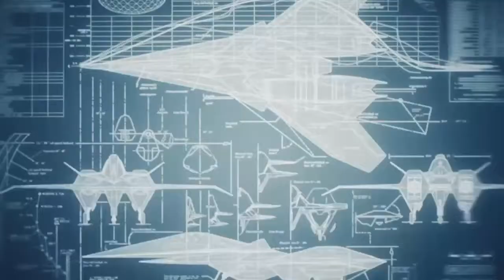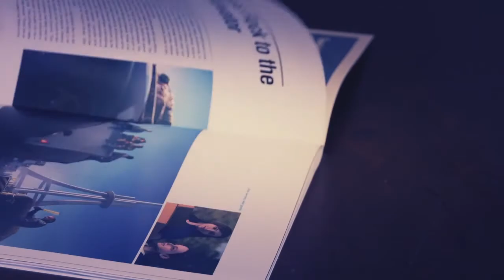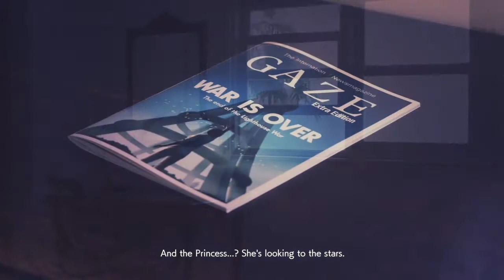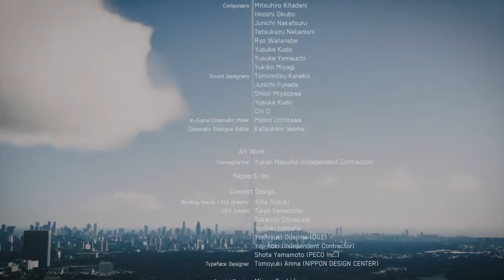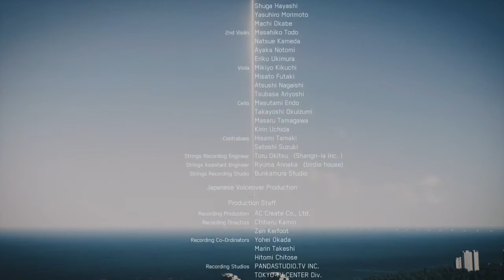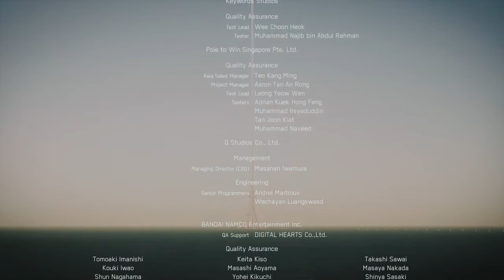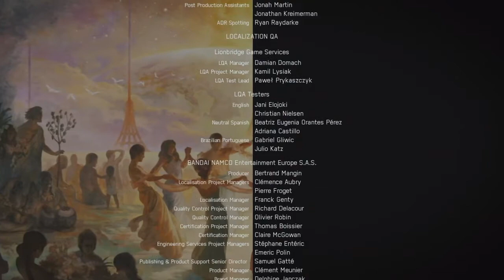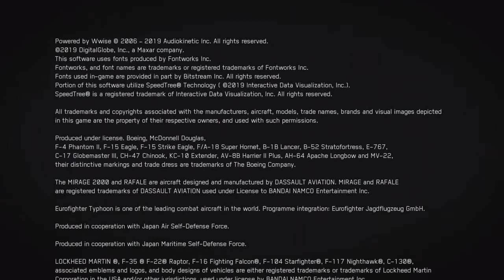ACE COMBAT 7: SKIES UNKNOWN: Mission 20: Dark Blue (Final Mission Ace difficulty)